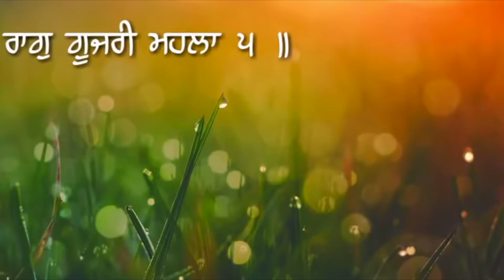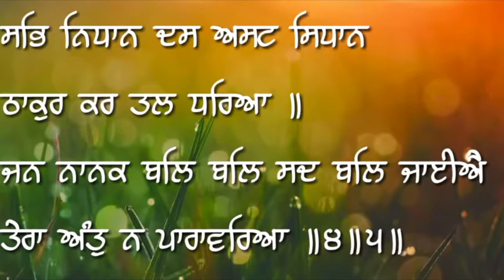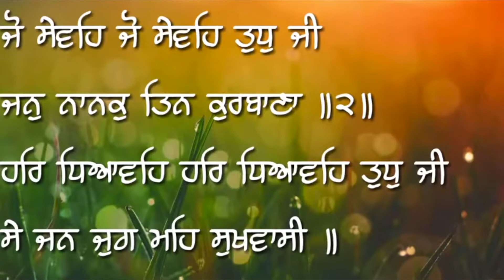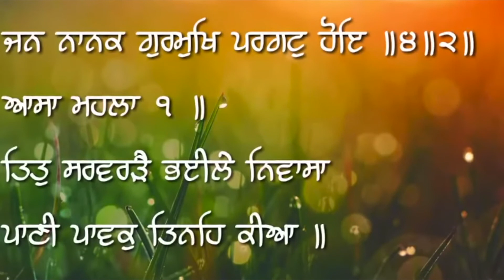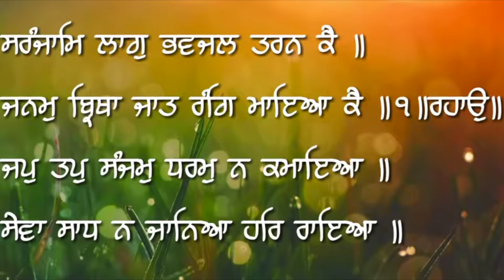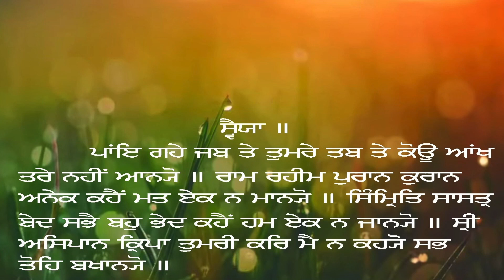Rehraas Sahib Live 2021 - Rehraas Sahib Full Path | ਰਹਿਰਾਸ ਸਾਹਿਬ | Gurbani Path Live 2021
Presenting Shabad *Rehraas Sahib* in the soothing and peaceful voice of Bhai Manpreet Singh Ji Kanpuri. Rehraas Sahib is a collection of hymns of five different Gurus. The Rehras as recorded in the Guru Granth Sahib contains hymns of only Guru Nanakji, Guru Amardas ji, Guru Ramdas Ji, and Guru Arjan Dev Ji. The compositions of Guru Gobind Singh ji were added in Rehras Sahib. Recite after you've worked hard and felt tired. It adds energy to your being.